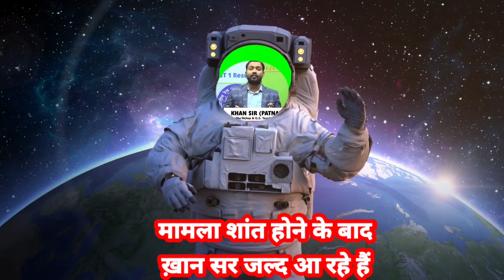Khan GS Research Centre Patna on Agniveer Agnipath🙏| Khan Sir Patna | GS Khan Sir Patna on Agneepath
Credit :- Live Bihar, News Express, tA and Various Youtube Channel

The followings queries also addressed in this video :-
1) khan sir
2) khan sir live
3) khan sir comedy
4) khan sir inspirational
5) modi speaks about teacher and education
6) khan sir patna wale
7) khan sir patna wala video
8) khan sir patna wala motivational video
9) khan sir on education and agnipath scheme
khan sir ka video kyun nahi aa rha hai
खान सर का वीडियो क्यों नहीं आ रहा है